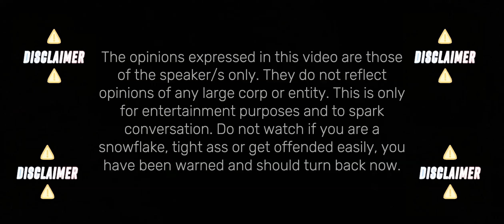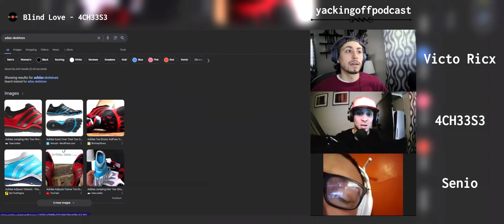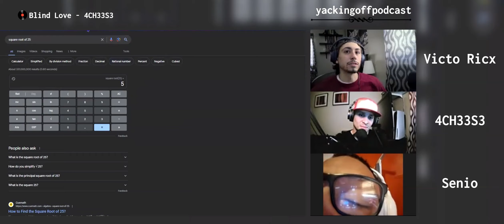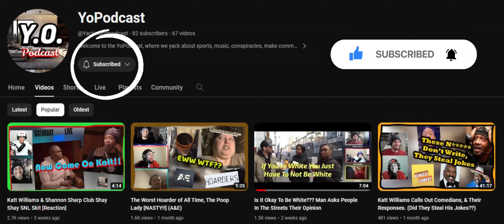Is Jay-z Overrated?? Asking Kids In Chicago Their Opinions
Background Beat:
4CH33S3 - Price On Ya Head (Soundcloud)

Soundcloud Info For Beats & Music:
Victo ricx
4CH33S3
Senio